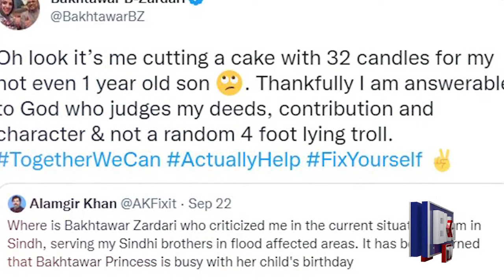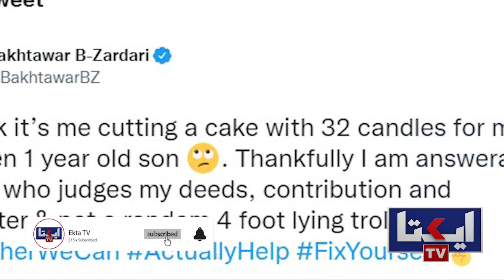Bakhtawar Bhutto Aur Alamgir Khan Kis Bat Par Larr Rahe Hain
بختاور بھٹو اور عالمگیر خان کس بات پر لڑ رہے ہیں؟؟
کیا سچ میں کسی کو سندھ کی فکر ہے؟؟؟